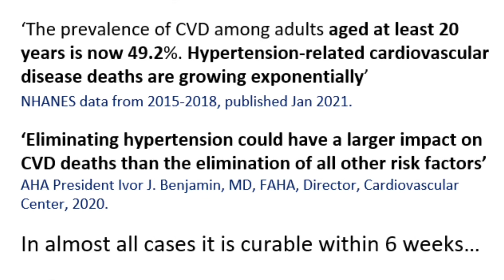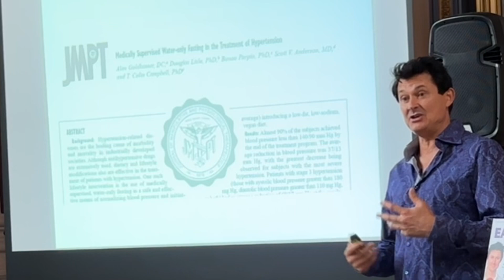Fasting study shown to cure high blood pressure